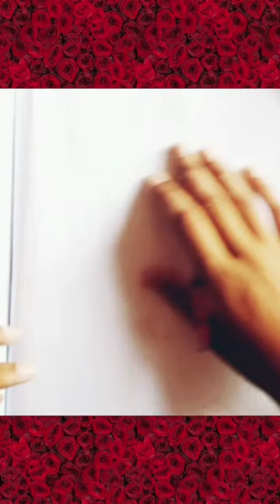Sketch🥺 but sorry......the video is waste and nothing can be seen for my hand🥺😭